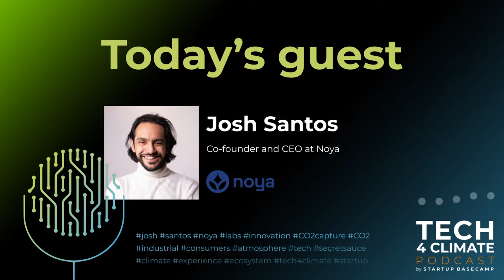Ep.#16 IS CO2 CAPTURE possible from a cooling tower?YES & it's Genius! Meet the founder & CEO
From building their 1st prototype in their backyard, getting the SF bomb squad sent by the neighbors, and being backed by YC and Lower Carbon Capital, discover how Noya is using existing “boring” cooling towers to capture tons of C02.

Ep.#16  Josh Santos, Co-founder, and CEO at Noya - Tech4Climate Podcast by Startup basecamp

PART 1: Meet the founder:
During this new episode of our Founder series, we are sitting down with Josh Santos, Co-founder and CEO at Noya, which has developed an exciting and affordable CO2 capture process that utilizes existing industrial equipment, such as “boring” cooling towers to pull CO2 out of the air. Noya then takes the CO2 pulled from the atmosphere and re-packages it for sale to industrial CO2 consumers. I was super excited to speak with Josh and learn more about his story which started at Tesla and Harley Davidson, and led to the launch of Noya. You will discover with Josh the Direct Air Capture Tech Landscape today, what's happening in the industry, and then go deeper into their unique and affordable process which opens the road to scale DAC tech- one of the key technologies in the fight against Climate Change. Finally, Josh will share the next steps necessary to achieve their growth and how you can get involved in the process.

PART 2: My secret sauce:
During the second part of the talk,  Josh will give his secret sauce for early-stage founders looking to fundraise with famous investors as Lower Carbon Capital or MCJ collective. Finally, he will share some key advice on how to join YC  and his own work-life balance tips for founders.

🚨 OUR COMMITMENT🚨
When we reach 1000 subscribers we will plant 1000 trees with our Partners.🌱
Help us to reach this 1st goal.
Share 1 episode with a friend.❤️  🌎
Access to exclusive contents & learn more about Tech 4 Climate Podcast by Startup Basecamp